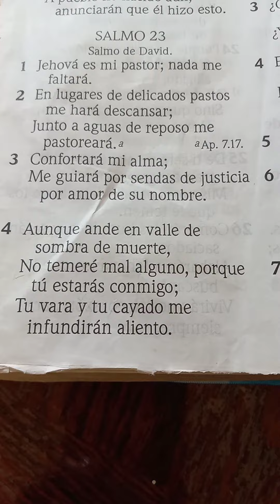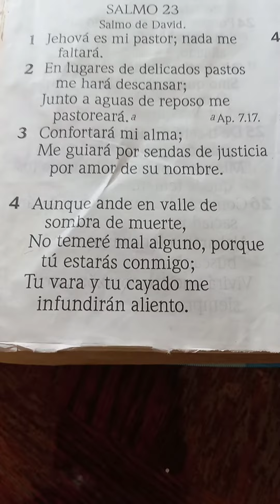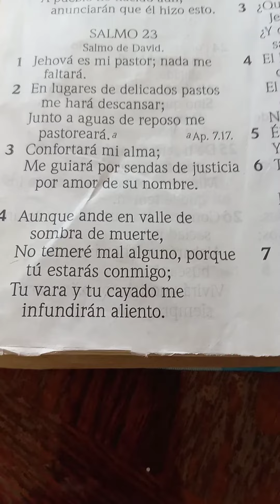Testimonio CIRUGÍA DE APENDICE